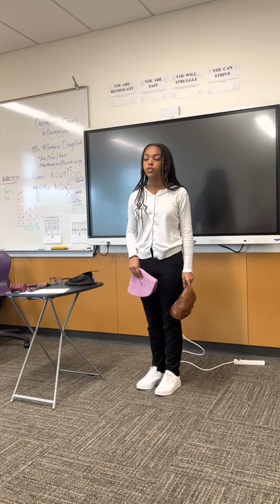Senaya O's Junior Individual Performance at the WA State History Day contest, 4/30/22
Explorer student Senaya O's award-winning Washington State History Contest Performance- April 30, 2022